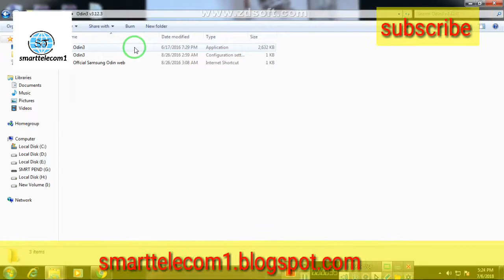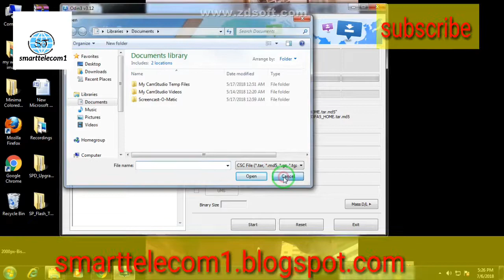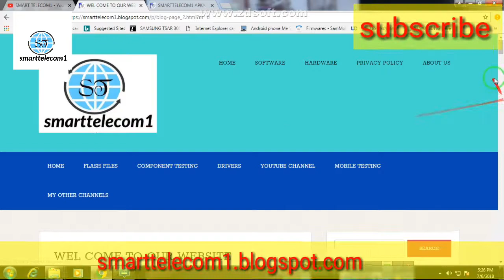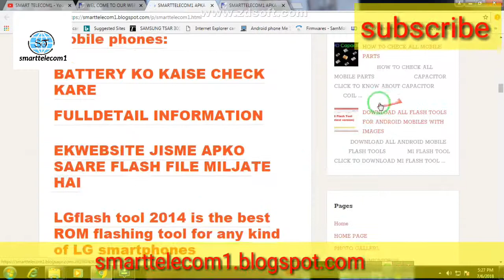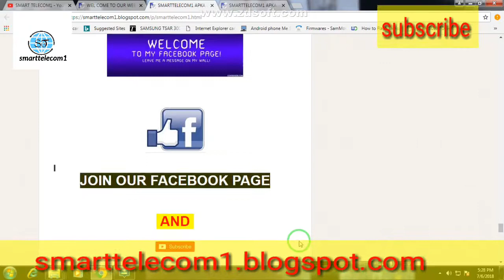Urdu/hindi. Samsung odin kaise install kare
In this video we are showing you how to installed samsung flasher odin and software

DOWNLOAD SAMSUNG USB DRIVER FOR ANDROID MOBILE SOFTWARE WITHOUT ERROR BEST AND GENUINE DRIVERS.

 FOR MORE VIDEOS & MOBILE REPAIRING INFORMATION.

Plz

If your following our steps if any loss or damage we are not responsible its your own decition.